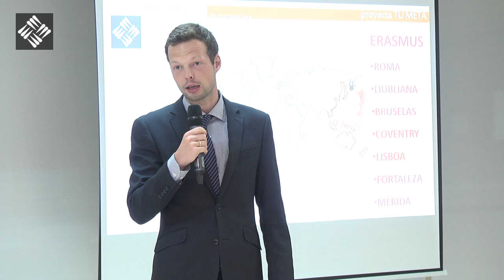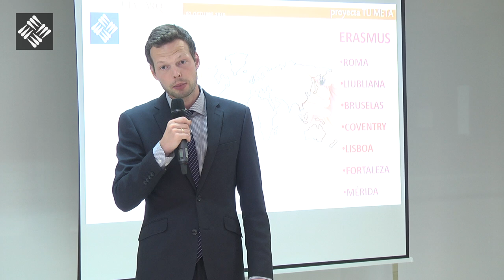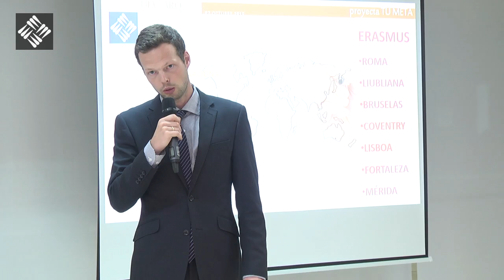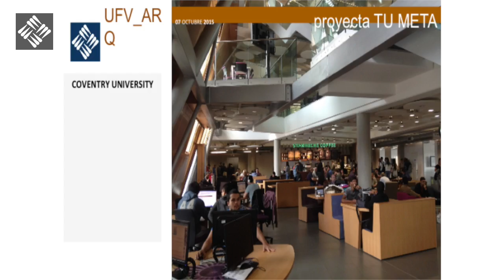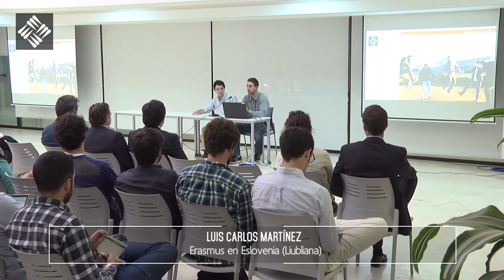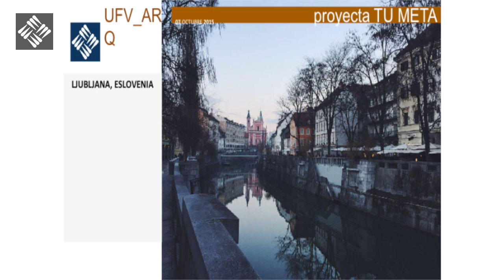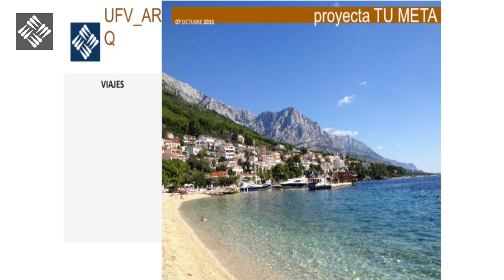Apertura del Curso Arquitectura 2015/2016 - UFV Internacional